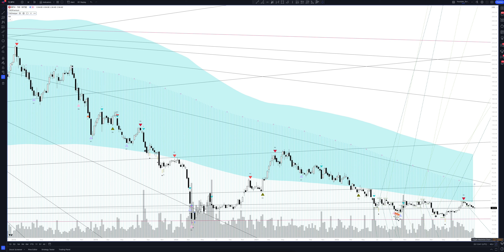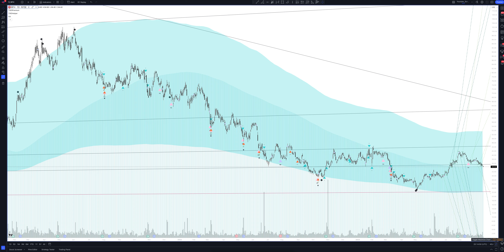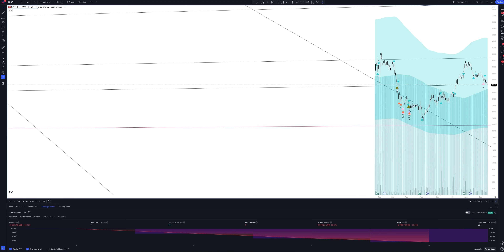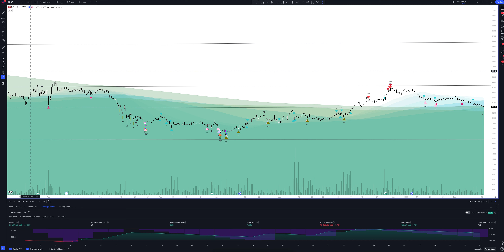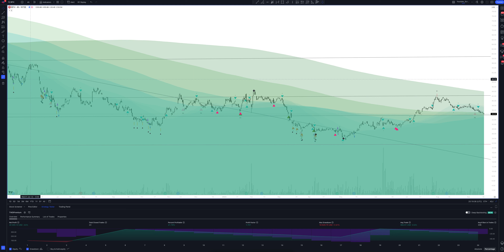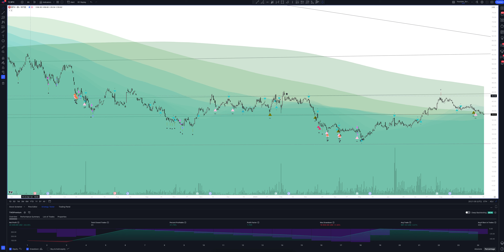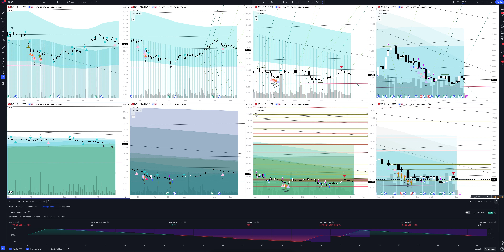Прогноз цены Bread Financial (BREAD FINANCIAL HOLDINGS, INC) на сегодня и 2023 год. Инвестиции в Bre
В этом видео вы увидите полный обзор и профессиональную аналитику Bread Financial на всех временных интервалах, а также узнаете покупать или продавать BREAD FINANCIAL HOLDINGS, INC сегодня и на будущей неделе. Учитывая, что мы проводим анализ месячных таймфреймов для BFH - это вам поможет сделать прогнозы любой временной интервал. Будь вы начинающий с нуля трейдер или адепт инвестиций - это видео однозначно даст вам полное понимание рыночной ситуации.

Если вас интересует прогноз Bread Financial на сегодня и завтра - смотрите аналитику BREAD FINANCIAL HOLDINGS, INC на часовом таймфрейме.
Если вы трейдер и вас интересует прогноз цены Bread Financial на день - смотрите аналитику BREAD FINANCIAL HOLDINGS, INC на дневном таймфрейме.
Если вы инвестор и вам нужен прогноз цены Bread Financial Holdings Inc на неделю - смотрите аналитику BREAD FINANCIAL HOLDINGS, INC на недельном интервале.
Если вы профессиональный инвестор и вам интересен прогноз цены Bread Financial Holdings Inc на 2023 год - смотрите анализ BFH на месячном интервале.

Вся аналитика сделана с помощью профессионального торгового индикатора The Waved™ Premium. В ней вы найдете торговые сигналы для BREAD FINANCIAL HOLDINGS, INC, VSA анализ Bread Financial Holdings Inc, технический анализ BFH, сигналы дивергенции для BFH, обзор торговых паттернов. И узнаете вырастет или упадет цена в ближайшее время. Bread Financial Holdings, Inc. занимается предоставлением маркетинга, основанного на данных и маркетинга на основе транзакций, лояльности клиентов и платежных решений. Его продукты и услуги включают кредитные карты, финансирование ссуды, обработку и обслуживание, маркетинг, данные и аналитику, а также цифровые предложения. Компания была основана в 1996 году и со штаб -квартирой в Колумбусе, штат Огайо.